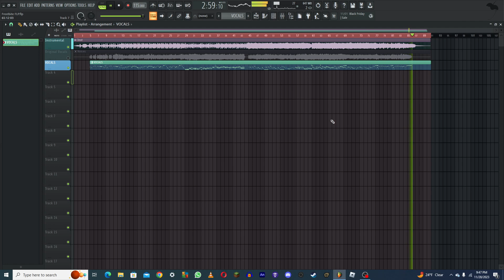FROSTBITE FLP 100% ACCURATE!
I noticed that there is not a accurate remake or anyone made it (at all) but here I present to you the 100% accurate FROSTBITE FLP!!, and like always.

Have a good rest of your day or evening!